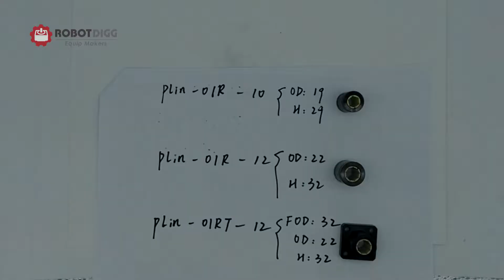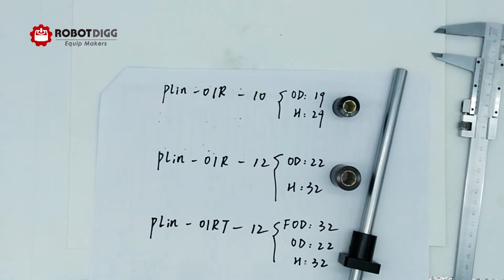RobotDigg plastic linear bearing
Plastic linear bearing from RobotDigg